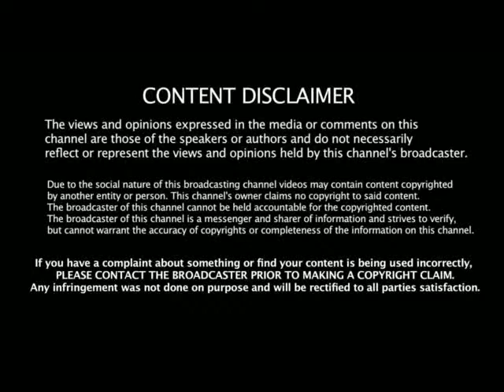That was Unexpected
[SIMCA] Orange Entertainment Media
1:16 - 2:20
Hik Vich Jaan - Gippy Grewal
Sound recording
2:23 - 2:55

On behalf of: DesiRockstar2

Visual content
13:27 - 15:20
Devin Super Tramp LLC
Channel: devinsupertramp